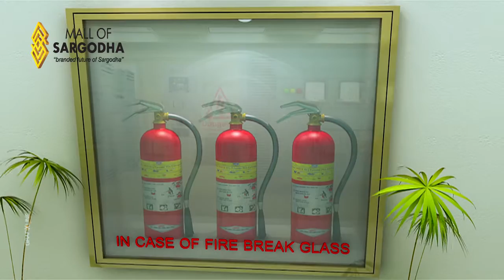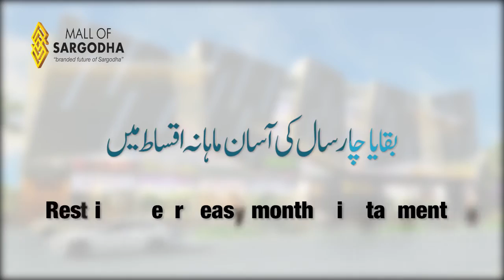Mall Of Sargodha TVC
Red Epic, adobe premiere, max and vray, Mall of sargodha TVC, TV commercial, Real State